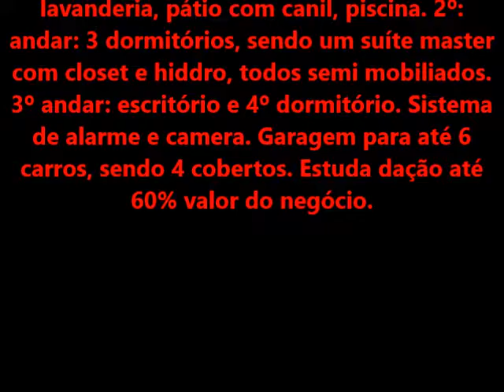Vídeo Arachanes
Casa com vista para o guaíba em todos os pavimentos, 323m² privativos e 4 dormitórios. 1º andar: living para 2 ambientes com lareira, sala de tv, lavabo, jardim de inverno, cozinha semi mobiliada, área de churrasco semi mobiliada, lavanderia, pátio com canil, piscina. 2º: andar: 3 dormitórios, sendo um suíte master com closet e hiddro, todos semi mobiliados. 3º andar: escritório e 4º dormitório. Sistema de alarme e camera. Garagem para até 6 carros, sendo 4 cobertos. Estuda dação até 60% valor do negócio.